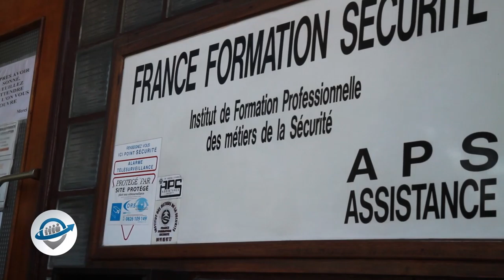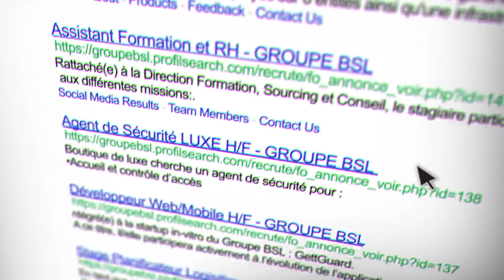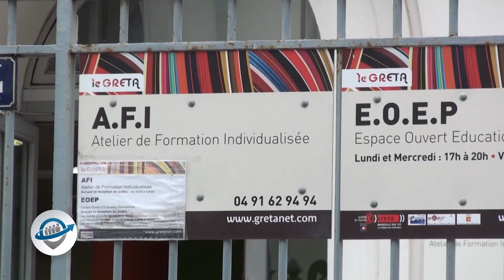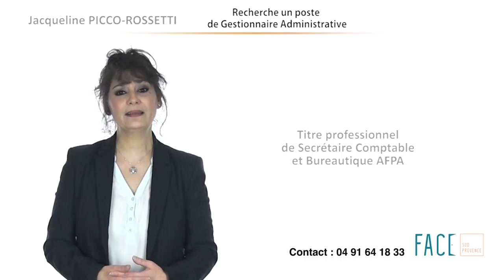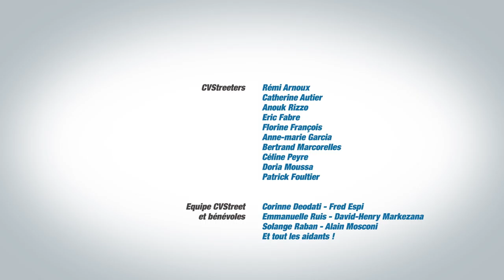Chasseurs d'Emploi - EP12 - Que sont-ils devenus ? Doria/Patrick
"Chasseurs d'emploi" a pour objectif d’aider des personnes à trouver du travail en tant que salarié ou créateur d’activité.
Cette semaine, nous allons découvrir ce que sont devenus les premières personnes que nous avions accompagnés.

Souvenez-vous de :
- Doria, qui cherchait du travail en tant qu’agent de sûreté
- Patrick, qui souhaitait développer ses compétences en tant qu’agent d’artistes

Si nous avons souhaité faire le suivi et vous tenir informé, il s'agit ici de vous dévoiler les secrets de l’émission. Car derrière ce programme télé, il y a une véritable équipe et ils seront là avec nous ce soir pour nous révéler les coulisses du parcours d'accompagnement..